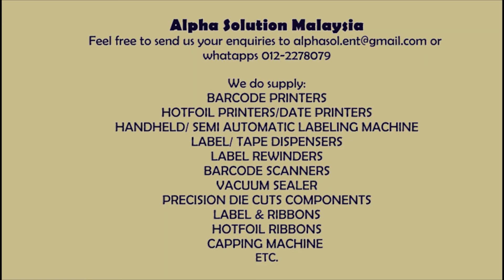Argox CP2140 Barcode Printer - Print Expiry Date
Argox CP 2140 Barcode Printer

● Compact size and 300M ribbon capacity
● Easy media and ribbon loading
● Multiple communication interfaces
● A variety of paper sensor system for diverse applications
● Ribbon wound ink-side out or ink-side in available
● Printing speed 5 ips, standard memory of 4MB FLASH and 8MB SDRAM
● Module design and easy maintenance
● Four Auto-Calibration Modes
● Printing noise improved